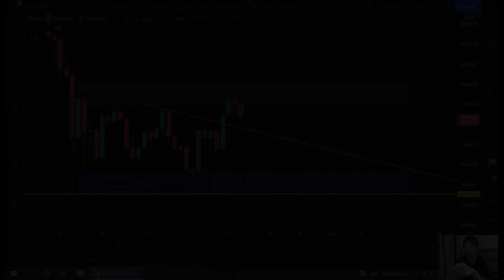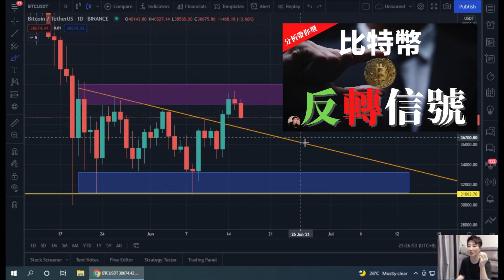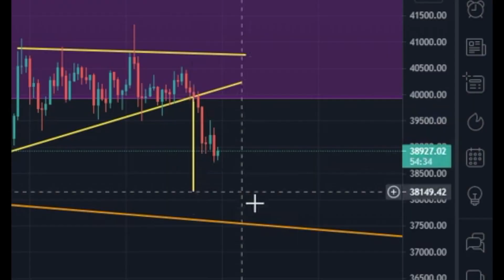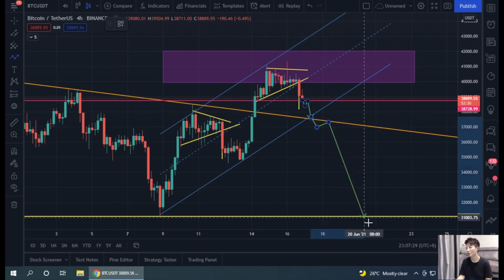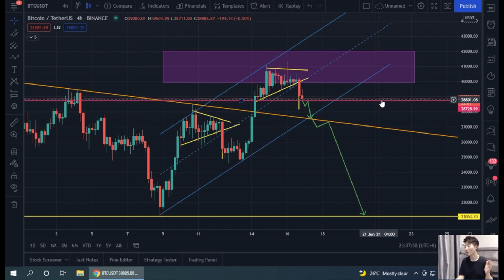BTC 比特幣 短綫和中長綫的重要走勢分析！比特幣下跌后會繼續下跌嗎？回調到什麽價位？之後走勢會怎麽樣？【分析帶你飛】| Nicky帶你飛【Winnance】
BTC 比特幣 短綫和中長綫的重要走勢分析！繼續下跌嗎？今晚消息到底比特幣會如何？【分析帶你飛】| Nicky帶你飛【Winnance】

🔥 幣安 Binance: 使用以下連結註冊可以得到交易手續費20%返現！